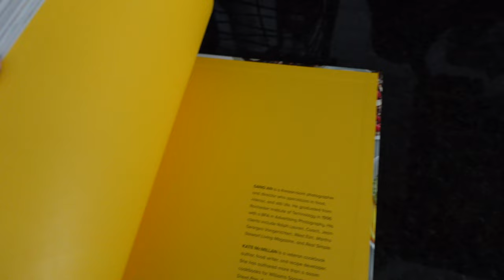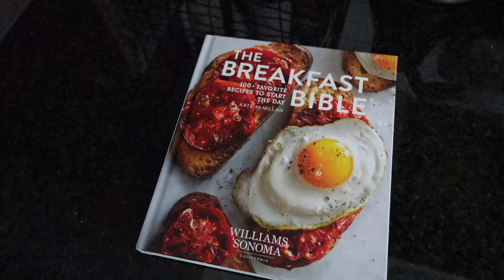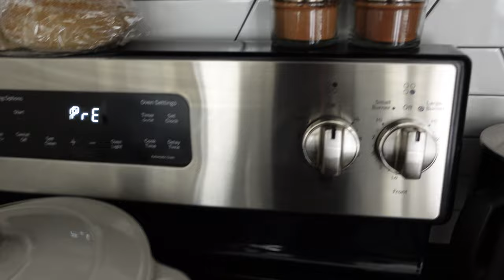vlog | morning routine, updated kitchen decor, lots of cooking (honey garlic wings + homemade guac)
Mentioned Products:
• Reduce 24oz Tumbler (Phantom)
• Reduce 40oz Tumbler (Sand)
• La Parfait Jar (11oz)
• La Parfait Jar (24oz)
• Dash 8" Waffle Maker

Frequently Asked Questions:
• *Age:* 26
• *Nationality:* Nigerian/American
• *Is Youtube/content creating your full time job?* Nope!
• *What do you do?* I work in digital marketing and social media management.
• *What does that mean exactly?* No worries! It means I create and manage digital ad/email campaigns on platforms such as Google, Meta, Wix, etc. & I create and manage content for social media accounts such as Instagram, Facebook & TikTok! I also design, build and manage websites & do graphic design such as logos and branding.
• *What camera/equipment do you do use?* Sony ZV-1
• *Do you still make/sell candles and run your candle store?* Nope! It was a fun experience and I enjoyed making them and sharing the process, but it was time for me to move on. I decided to give myself the grace to pivot and change course! Life is full of changes and experiences. Everything doesn't always stick or work out and that's okay!!